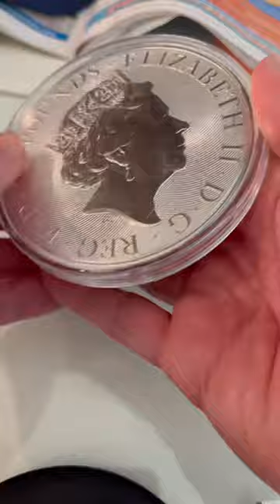Discover the Most Stunning Silver Coin: Queen's Beast Completer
Queen's Beast Completer Coin!

Join surfer in his adventures. His goal is to become the fastest growing and farovite stacking channel on YouTube.  Follow surfer around one of the most iconic and small town beaches in Southern California as he shares how he got into stacking, how stacking is very similar to the same principles as surfing waves in the ocean.  Follow for more videos coming most days.  Join Surfer on his adventures as he travels the California caost sharing news and tips about how he is maximixing his wealth retention and growing his stack!

Some of the YouTube Coin Auctions Surfer has Participated in:
Silver Dragons:  @SilverDragons47
Empire Precious Metals:  @EmpirePreciousMetals
GuidoStacking:  @GuidoStackin

Recommended YouTube channels to help with your stacking:
Yankee Stacking:  @YankeeStacking
Silver Dragons:  @SilverDragons47
2is1:  @2is1gold
GuidoStacking:  @GuidoStackin
Spegtacular:  @Spegtacular
Ron's Basement:  @ronsbasement
Silver Joker:  @SilverJoker
Silver Picker:  @Silverpicker
Silver Seeker:  @SilverSeeker
ITM Trading:  @itmtrading
Kito News:  @kitco
Stansberry Research:  @StansberryMedia
The Mavrick of Wallstreet:  @TheMaverickofWallStreet
The Economic Ninja:  @EconomicNinja